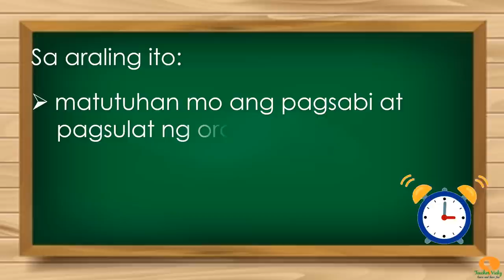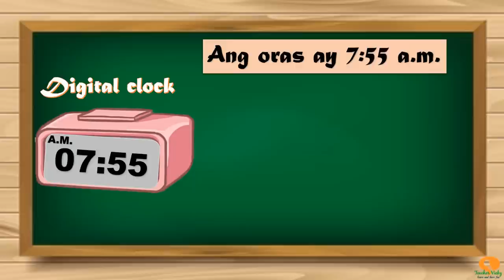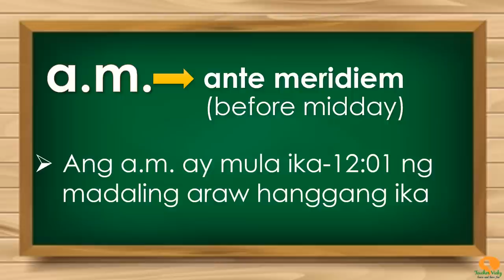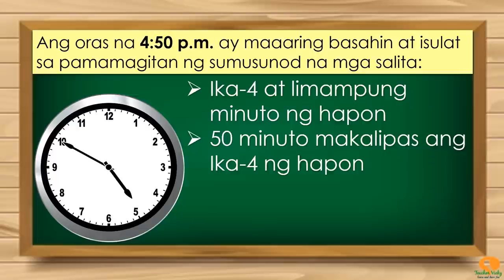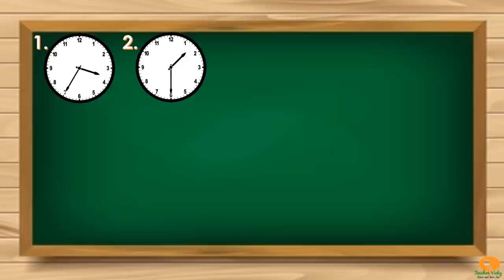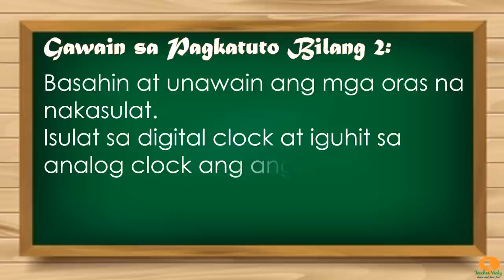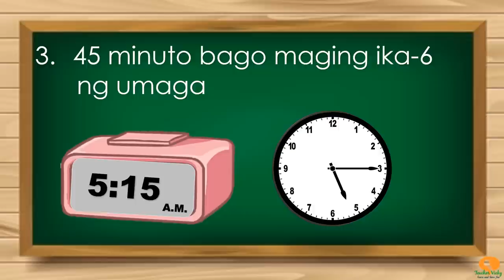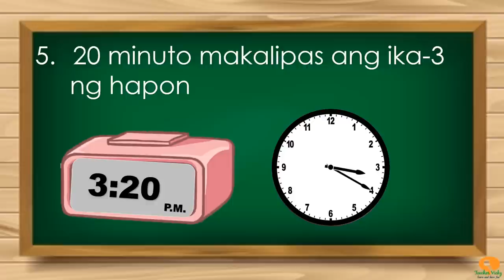Math 2| Quarter 4| Week 1| Pagsabi at Pagsulat ng Oras sa Minuto Gamit ang Analog at Digital Clocks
Mathematics 2
Quarter 4 Week 1 Lesson 1 (MELC-Based)-PIVOT
Aralin:Pagsabi at Pagsulat ng Oras sa Minuto (a.m. at p.m.) Gamit ang
Analog at Digital Clocks

Sa araling ito, matutuhan mo ang pagsabi at pagsulat ng oras sa minuto
   (a.m. at p.m.) gamit ang  analog at digital clocks.

melc-based